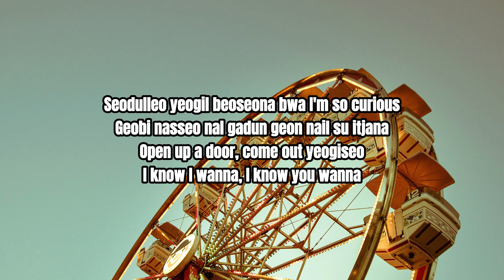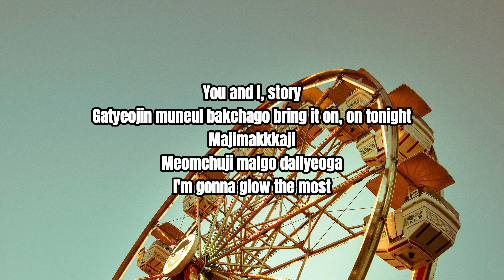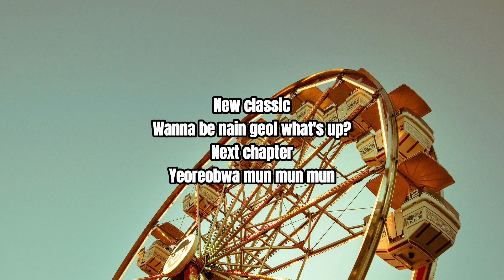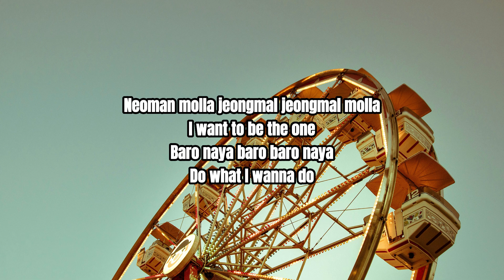UNIS - Curious lyric video